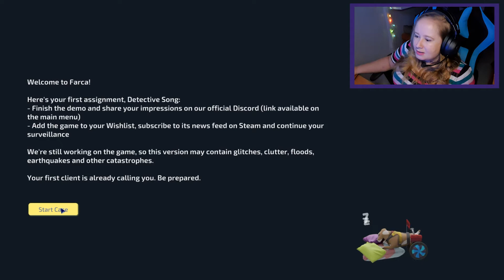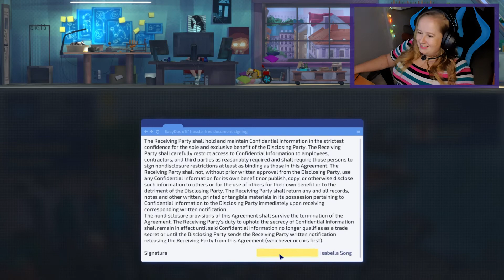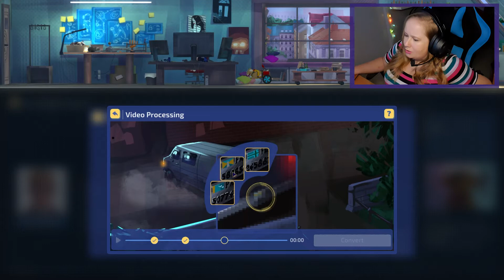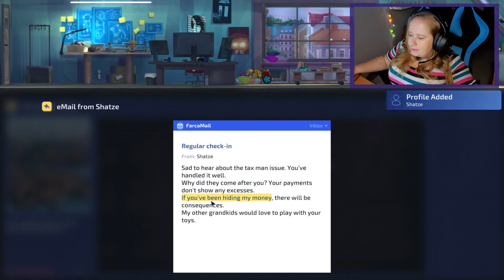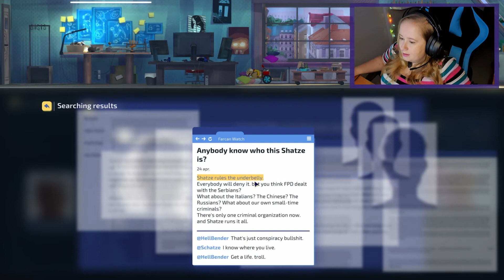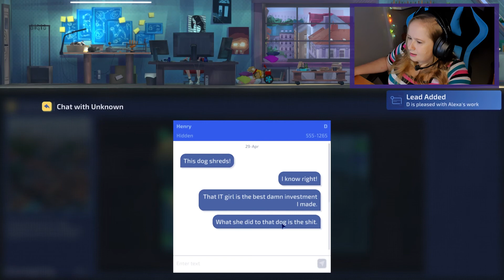Saving a Robot Dog! | Song of Farca: Prologue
Robots! Dogs! Cyber Crimes! This game has it all!

I forgot to mention that it's available for FREE on Steam